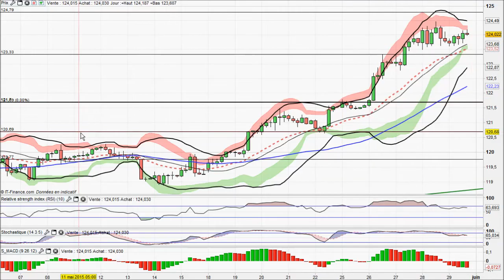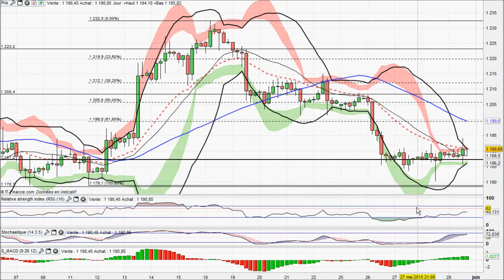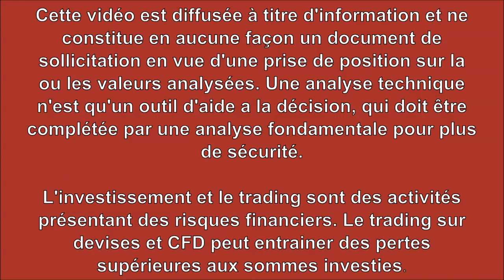Analyse technique Forex et Matieres Premieres du 29-05-2015 par boursikoter